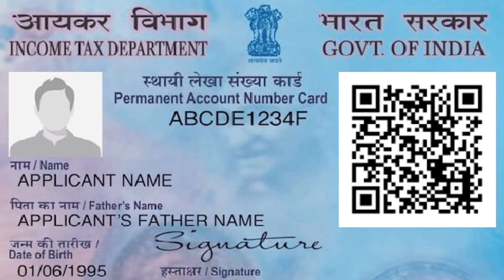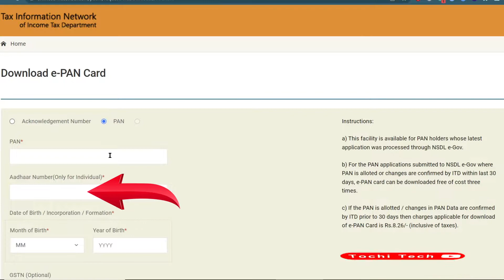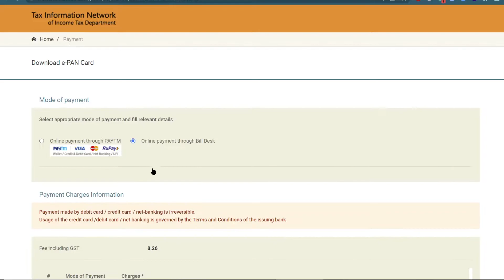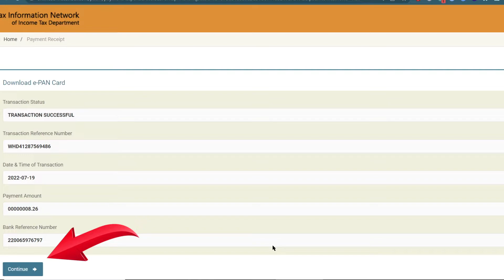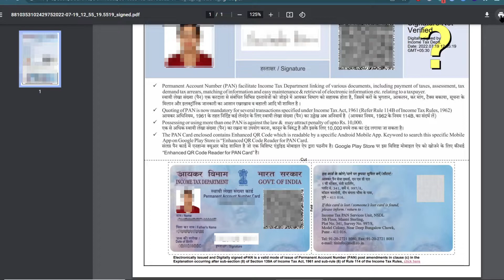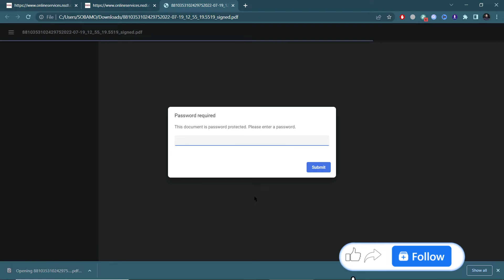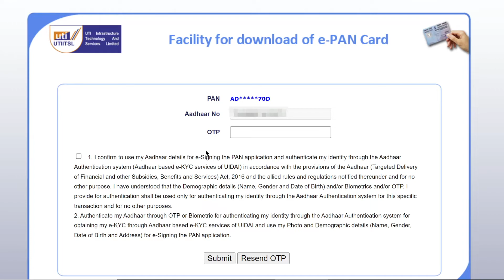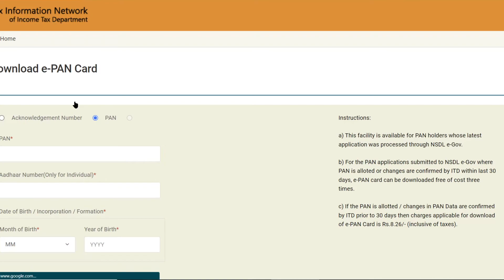How to Download Pan Card || पैन कार्ड डाउनलोड कैसे करें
Best Way to Download Pan Card -  How to Download Pan Card || पैन कार्ड डाउनलोड कैसे करें
This is official Channel of Tochi Tech. You will find information here about Technology, Software, Photoshop Tutorials, CSC, Apps etc.

🔹🔸🔹 𝑷𝒍𝒆𝒂𝒔𝒆 𝑽𝒊𝒔𝒊𝒕 𝑴𝒚 𝒐𝒕𝒉𝒆𝒓 𝑺𝒐𝒄𝒊𝒂𝒍 𝑷𝒍𝒂𝒕𝒇𝒐𝒓𝒎𝒔🔹🔸🔹

Find lost pan card
Pan card
Pan card download with aadhaar number
how to know pan issuing agency
pan issuing agency
how to find pan number
payment for pan download
search pan number
Tochi Tech
download e pan download
how to download pan card online in Hindi
download pan Card,pan card download
How to download pan card online
UTI NSDL Pan Card Download Original
how to get lost pan card,duplicate pan card
how to download pan card using pan number
पैन कार्ड डाउनलोड कैसे करें
pan card download
pan card